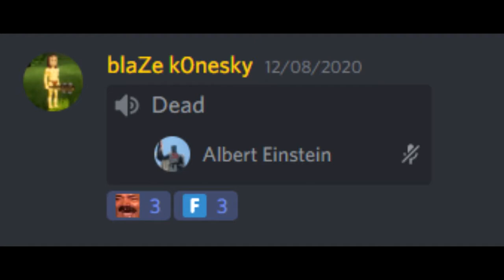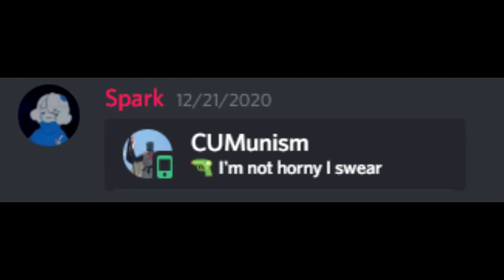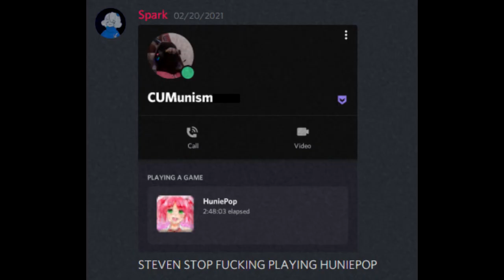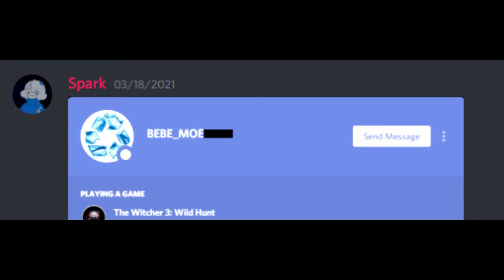The cursed channel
Holy shit this is my favorite video I've made so far, it's been the most fun and i hope i didn't show anyone's discord tag.

Songs used in the video in order:

DOOM Eternal - OST - BFG Division 2020 - Soundtrack #5

Able Sisters Animal Crossing City Folk Music
Nokia ringtone arabic
Panjabi MC - Mundian To Bach Ke (The Dictator Soundtrack)
Plants Vs Zombies Victory Jingle
Makedonskata Himna
Crazy Bus Title Screen
Among Us Drip Theme
The Fall of Jake Paul Instrumental
Dehao Zhang - Ching Chang Hon Chi
Dragon Ball Super OST - Official Clash Of Gods/The Final Death-Match
FNaF2 - Hallway Ambiance
Mick Gordon - 2. Rip & Tear
Carl Orff - O Fortuna ~ Carmina Burana (2nd time)
Viva México jarabe tapatío
Heir To The Cum Throne
French Accordion - Traditionell Musette.
Heir To The Cum Throne (2nd time)

C418 - Sweden
Boney M. - Rasputin (Sopot Festival 1979)
Earthbound - 53 - Sanctuary Guardians
Julio Kladniew - One (Eash Remix)
Team Fortress 2 Soundtrack | Right Behind You
Seinfeld Theme